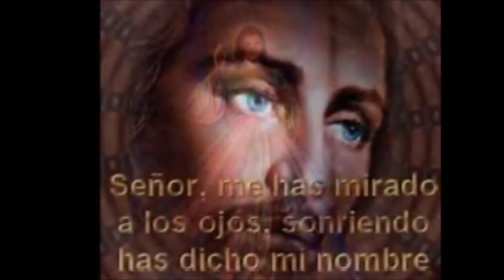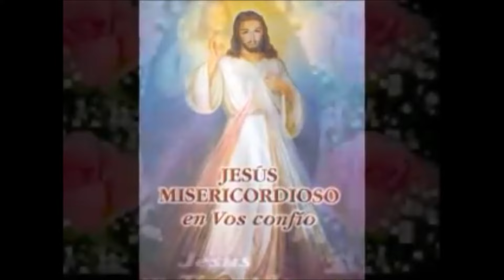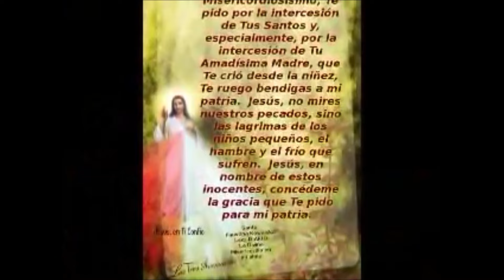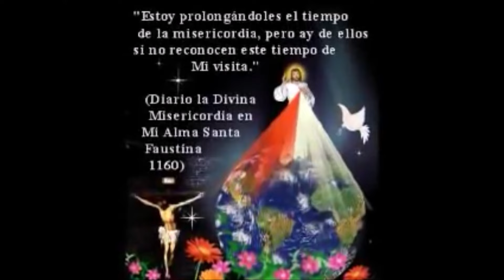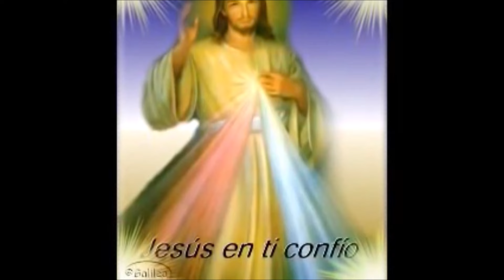CORONILLA ALA DIVINA MISERICORDIA COMPLETA de hoy Derechos Reservados